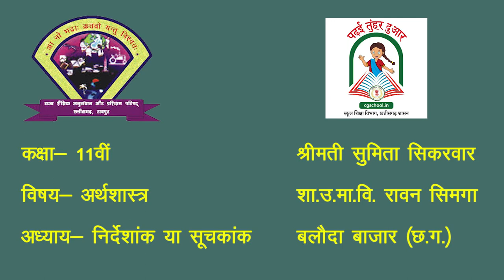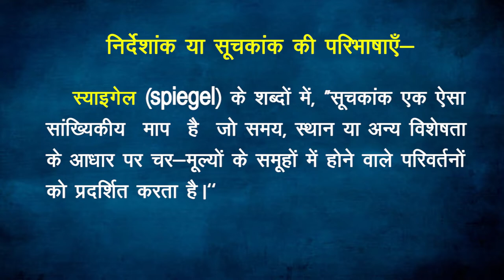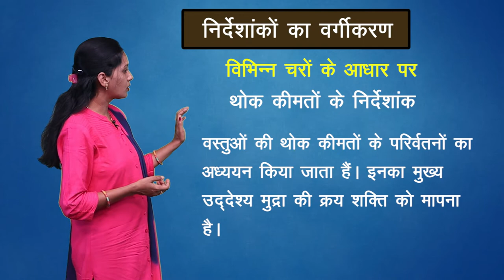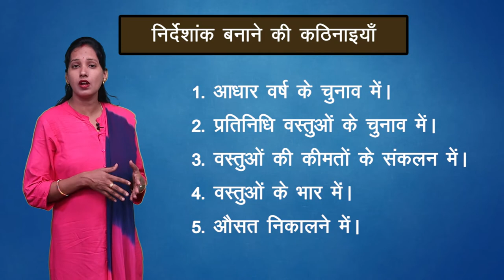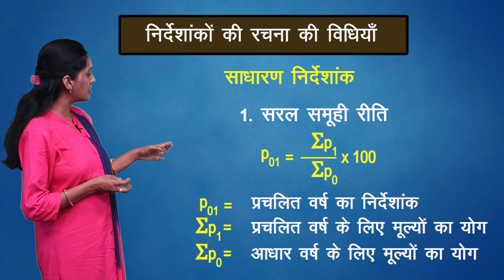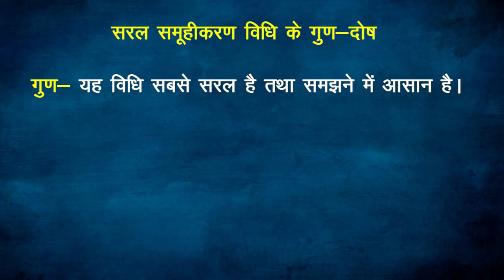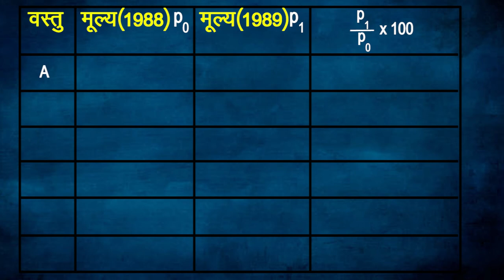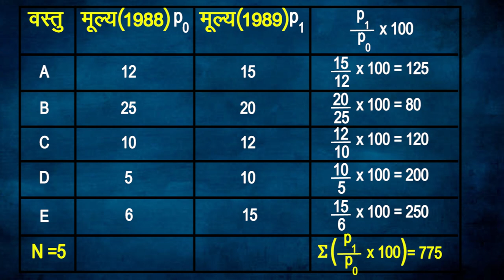CLASS 11th ECONOMICS | CHAPTER INDEX NUMBER | PART 1